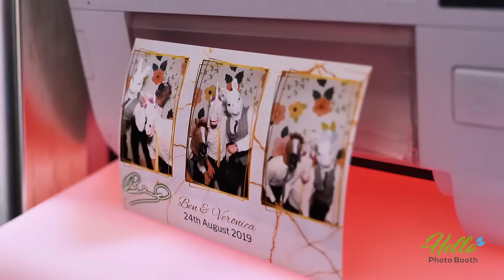Hello Photo Booth Rental: Discover the MAGIC of our mirror booth!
Why People ADORE Our Magic Mirror Photo Booth!

1. Interactive Fun: It's an experience, not just photos!
2. Red Carpet Vibes: Feel like a star with perfect shots every time!
3. Instant Keepsakes: Capture memories to cherish!
4. Non-Stop Entertainment: Props, backgrounds, endless fun!
5. Share the Joy: Spread excitement on social media!

From birthdays to weddings, it's pure ENCHANTMENT!

Join the magic – let's create lasting memories!